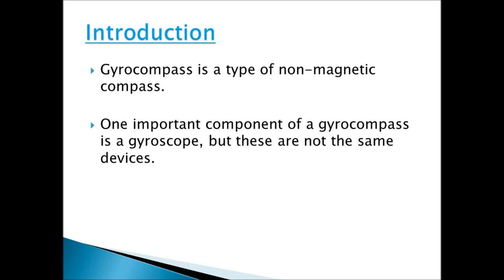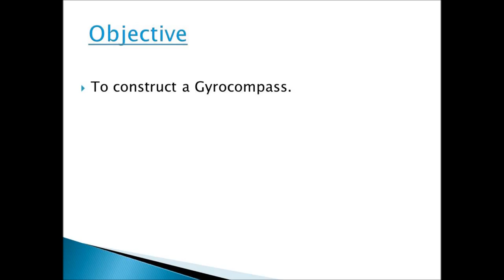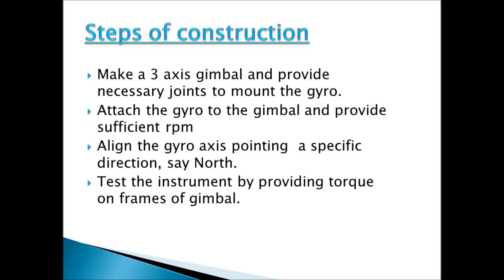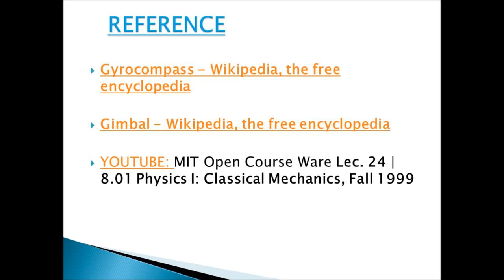Gyrocompass- The Science Behind Gyroscope | Mechnical Engineering ProjectI H D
HOW TO MAKE A 3 AXIS GIMBAL GYRO COMPASS.
A Gyro-compass is a non-magnetic compass used for navigation and Stabilization.